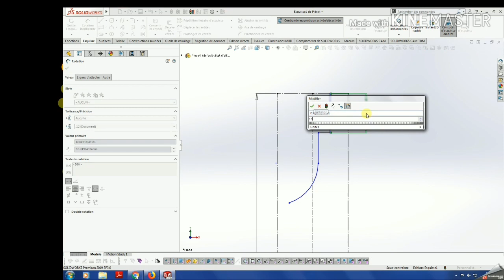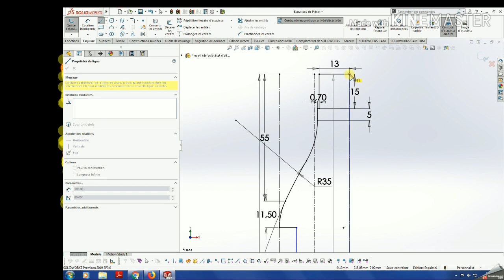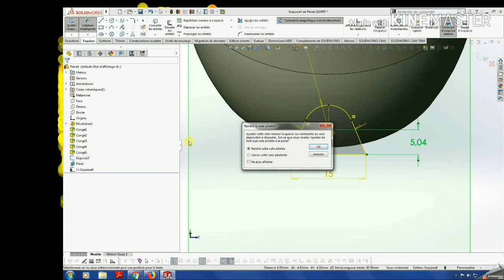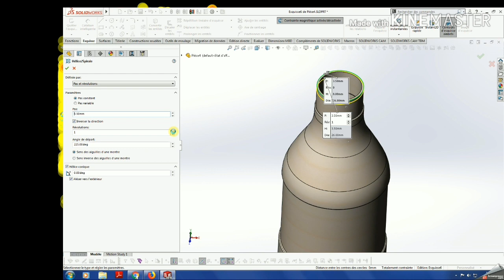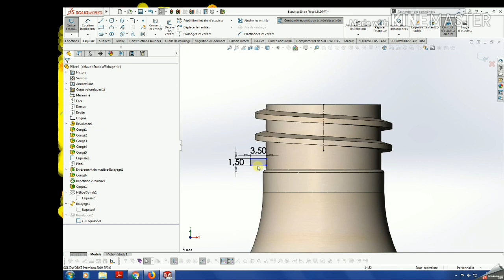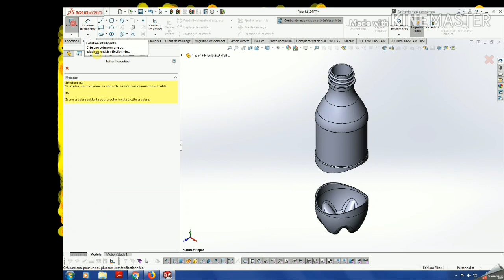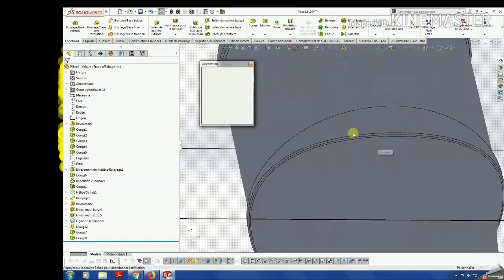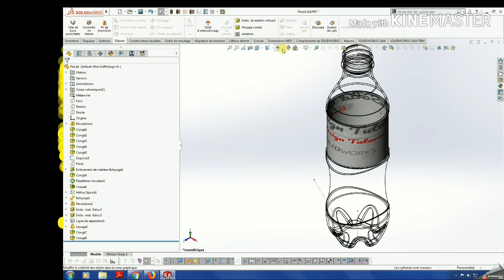Solidworks Cola bottle solidworks tutorial #2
Soda bottle
Cola bottle
Bouteille de cola
قنينة الكولا